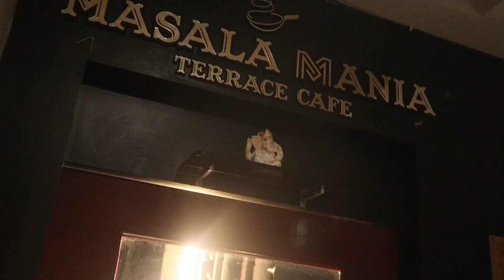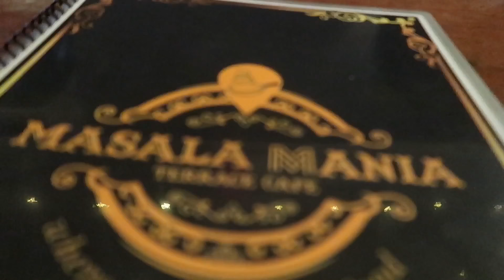19 Birthday Vlog | Family friends + GIVEAWAY | 19 in 2020 | thebrowndaughter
Copyright:-
Everything you see on this video was created by me (Janvi Tiwari) unless otherwise stated. Please do not use any photos or content without first asking permission at officialthebrowndaughter@gmail.